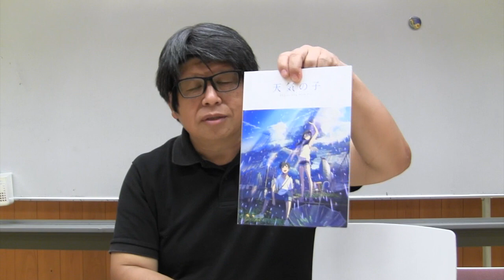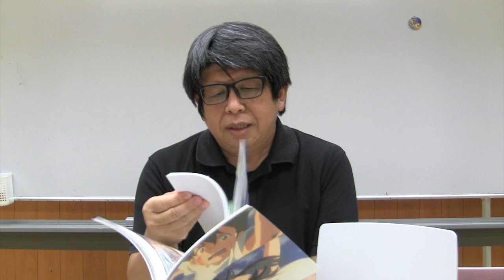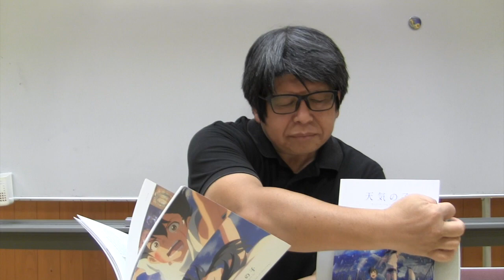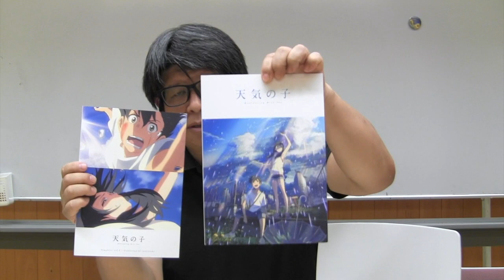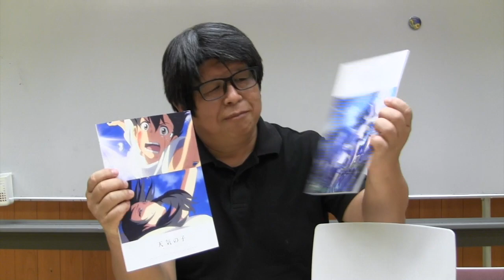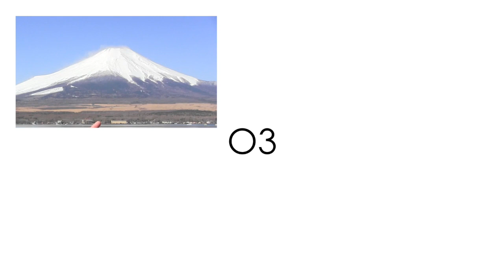映画『天気の子』パンフレット第２弾 vol.2 | Collection of interviews - 新海誠監督がみなさまからの質問にお答えします。- まる３の雑誌紹介マガジンまがじん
今回紹介するのは『映画「天気の子」パンフレット』の第2弾（9月14日発売）です。購入できるのは劇場ショップだけ。

【内容】
映画『天気の子』Weathering With You
Pamphlet vol.2 | Collection of interviews

STORY
新海誠監督がみなさまからの質問にお答えします！（36の質問）
田中将賀 キャラクターデザイン
田村篤 作画監督
滝口比呂志 美術監督
津田涼介 撮影監督
三木陽子 助監督・色彩設定
山本二三 気象神社絵画・天井画
「風たちの声」（Movie edit）　作詞／作曲　野田洋次郎
「祝祭」（Movie edit） feat. 三浦透子　作詞／作曲　野田洋次郎
「大丈夫」（Movie edit）　作詞／作曲　野田洋次郎
『天気の子』『君の名は。』座談会　醍醐虎太郎、森七菜、神木隆之介、上白石萌音
天気の子 TOHO animation STORE 限定商品　（新商品登場!!）
天気の子 劇場商品通信販売のご案内
　電話注文窓口 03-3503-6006 営業時間: 月〜金（祝日を除く）11〜17時

『新海誠監督作品 天気の子 公式ビジュアルガイド』